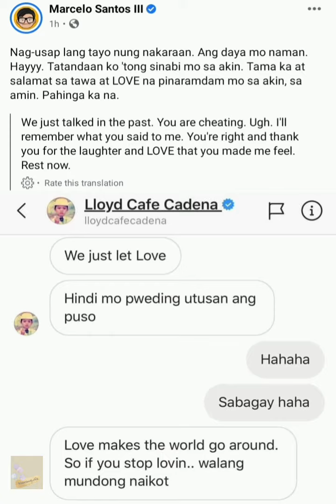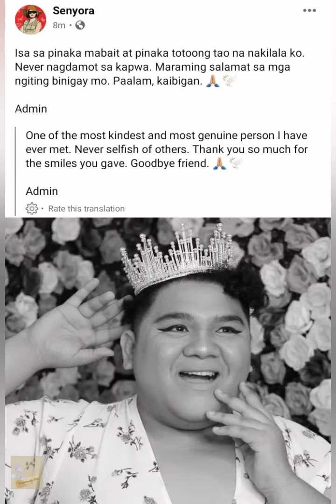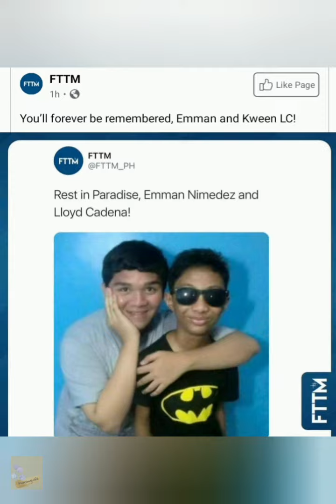Lloyd Cafe Cadena | A great soul never dies, Fly up high